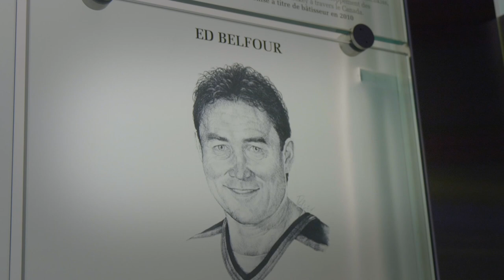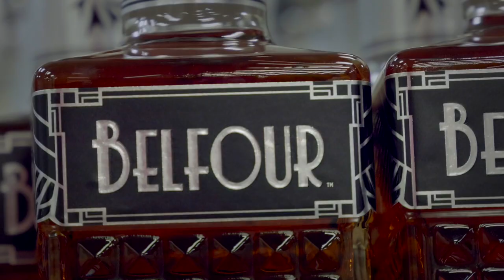The Belfour Spirits Story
Belfour Spirits is a true family-run, premium spirits company led by Hockey Hall of Famer Ed Belfour.

Crafted by family members who couldn’t be more different in personality, what they share in common is what matters most.

Raised by Ed Belfour, who demonstrated his most closely held values on the ice during a 20-year career in the NHL, son Dayn (30) and daughter Reaghan (27) learned about intense focus, selflessness for team and a relentless pursuit to win.

Like many who try to determine their “new normal” after retirement, it wasn’t a seamless transition for Ed Belfour post-hockey. Around this same time, Dayn was transitioning out of his semi-pro hockey career, and the two were making up for lost time on the road, sharing locker-room stories, quoting movies, often sipping whiskey together and talking about what the future might look like.

One night, the conversation of “what we enjoy doing” quickly manifested into a business plan. Ed and Dayn purchased their first still. And so began another legendary story around family, spirits and the continued journey of greatness.